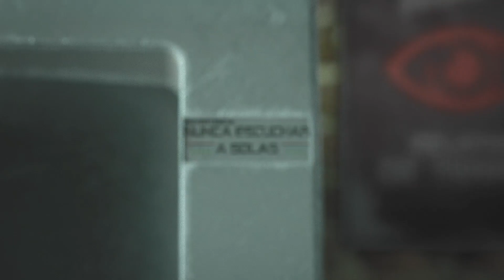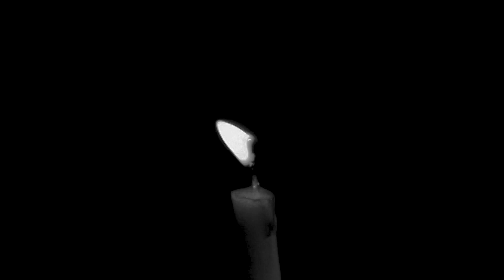¿QUÉ ESCONDEN las CONSTRUCCIONES? | RECOPILACIÓN de RELATOS de TERROR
RELATOS, HISTORIAS, EXPERIENCIAS DE TERROR.

💀 3 RELATOS DE TERROR 💀

¿QUÉ HAY EN LOS PILARES DE LA CONSTRUCCIÓN?

Guión y Voz:
Conejo Negro

Historias de terror de edificios en construcción
Historias de terror mayo 2021